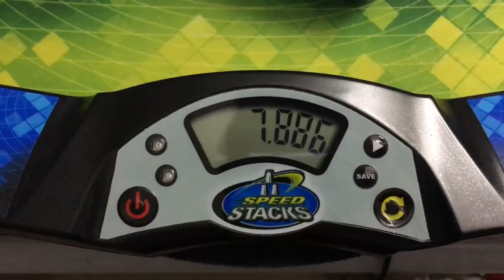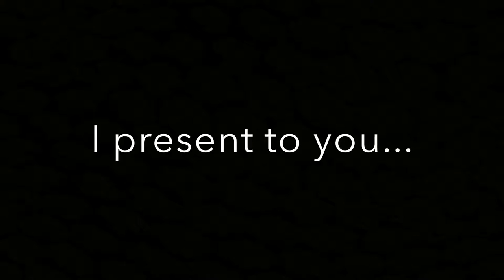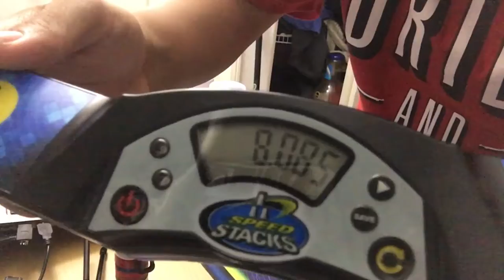NEW CYCLE RECORD! 8.085!!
Finally after two months lol